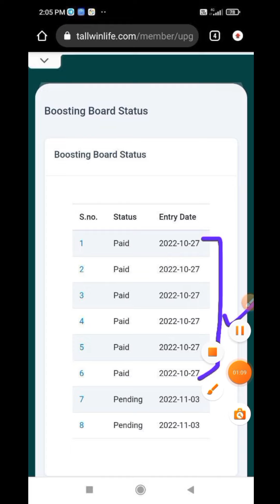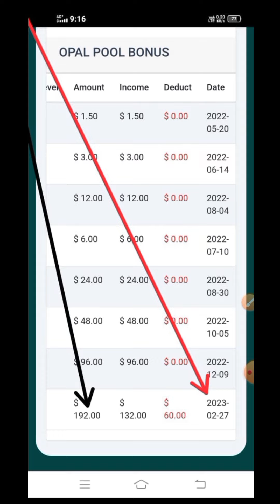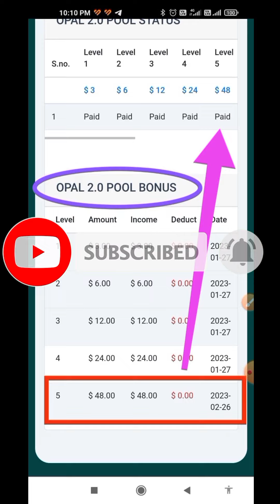Tallwin Life 2.0 New Autopool Update Today | Opal 2.0 fifth Autopool| Tallwin Boosting💥 Update Today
Tallwin Life 2.0 New Autopool Update Today | Opal 2.0 fifth Autopool| Tallwin Boosting💥 Update Today 2023

tallwin life kya hai 2023
tallwin life boosting update today
tallwin life 2.0 autopool latest update today
tallwin life 2.0 news today